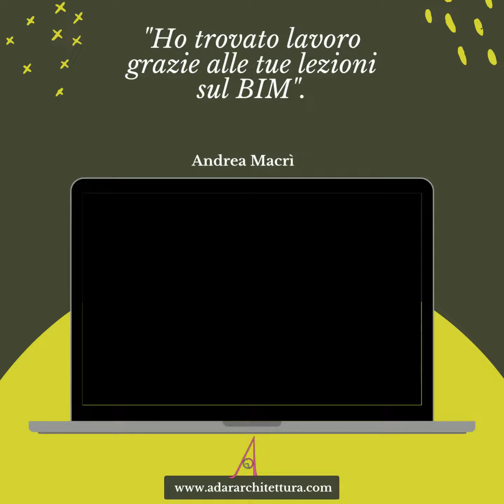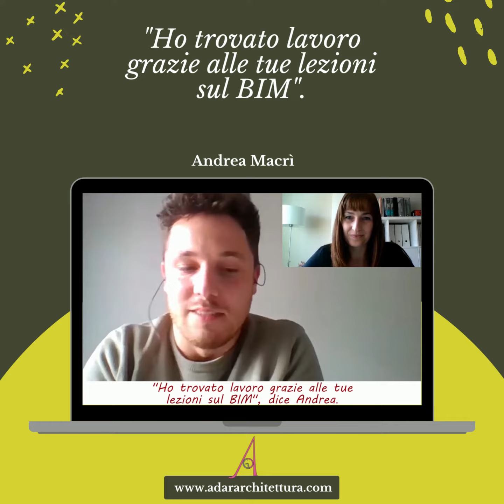Lavoro grazie alle tue lezioni del corso su Revit-BIM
Ho trovato lavoro grazie alle tue lezioni sul BIM, dice Andrea.